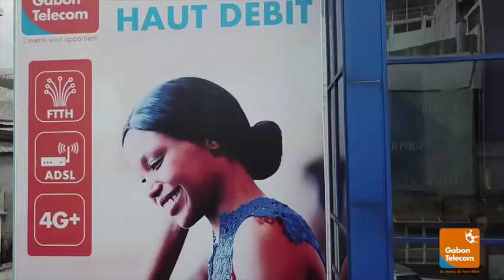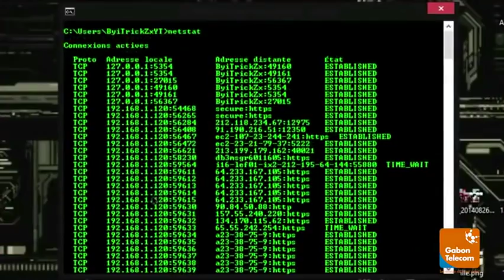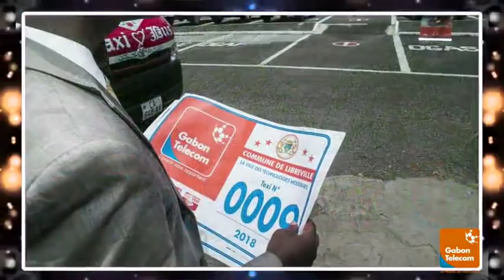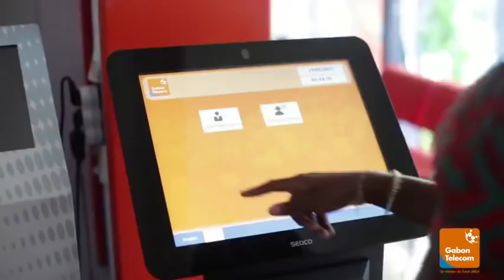Gabon Télécom, le réseau du haut débit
Le Leadership, l'innovation et la culture client sont les valeurs prônées chaque jour par Gabon Telecom pour satisfaire vos besoins.